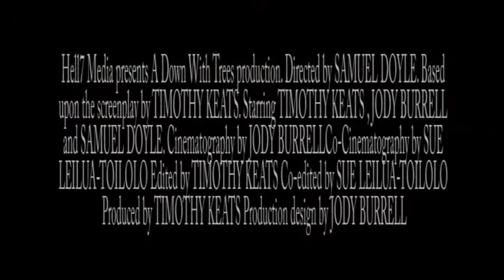Oliver- Film Trailer 09